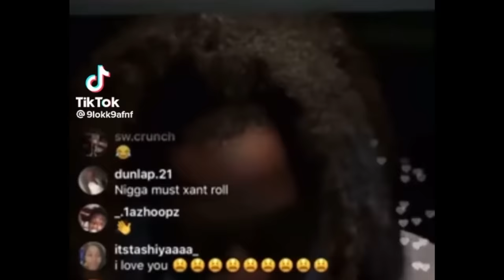Interviewed the Worst Street in Downtown LA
This definitely one of my funniest public interview type videos! Jokes on jokes haha